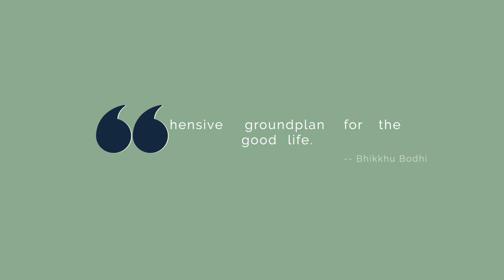Finding Our Good Fortune in Early Buddhism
How do we find good fortune in our daily lives? I've written a book on answers from early Buddhism, which is just out! I'll discuss the origins of the book in a retreat by scholar and translator Ven. Bhikkhu Bodhi: his kindness has made the book much stronger. Then I'll turn to how the Buddha discusses the roots of good fortune in proper practice.

📙 You can find my new "Handbook of Buddhist Wisdom" here, with a foreword by Bhikkhu Bodhi:

✅ Book:
Bhikkhu Bodhi, The Suttanipāta

✅ Bhikkhu Bodhi lectures (He also has many videos on YouTube).

00:00 Intro
00:32 Bhikkhu Bodhi’s lectures
01:47 Meeting Bhikkhu Bodhi
03:12 The book takes shape
04:58 Background of the poem
07:24 The poem’s comprehensive path
11:20 How the path starts
13:47 The poem needs unpacking

Anonymous (1)
Scarlett Farrow
Carlos Gutierrez
Matthew Smith
Bob Snead
JC
Shantha Wengappuli
Karma_CAC
Johan Thelander
Michael Roe
Jorge Seguel
Christopher Apostolof
GailJM
Steven Kopp
Brett Merritt
David Bell
T Pham
VCR
Upayadhi
Andi and Erik
ATGuerrero686
Michael Scherrer
Michael Seefeld
khobe schofield
Alex Perdomo
Benji Forsyth
Kaine Usher
Cookie Forthecookie
Blaze Way
Adam
Andrew Posner
Sonny Flink
Steve Marlor
David W
Joy L Lee
Andrew Tom
Anthony Tucker
Karlee R
Rob Parisien
Ethan M
Billy in Singapore
Derek Birch
Matthew G Mynttinen
Theodor Bernhard
Michael Lefsky
Aziz Rahman
Olivia Otter